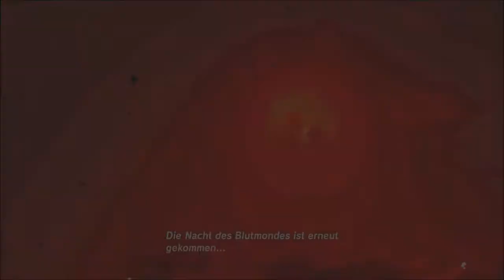Zelda Die legendären Prüfungen #11 Dunkelheit